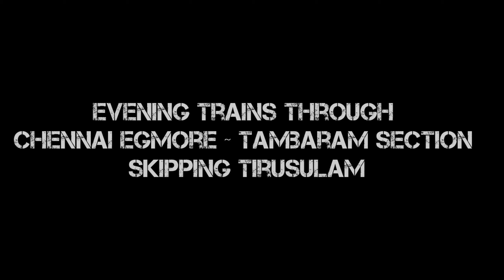New year special - Trains through the Chennai suburbs at MPS - Railfanning at Tirusulam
Hello everyone here,
I am Sheshath,

Here I have uploaded a new content for railfans and subscribers. This is a content about the Evening trains through Chennai ~ Tambaram section. Do watch the video till end.

*ALL ARE SELF CLICKED*

APP USED IS *INSHOT*

NO RE-UPLOADS WITHOUT PERMISSION